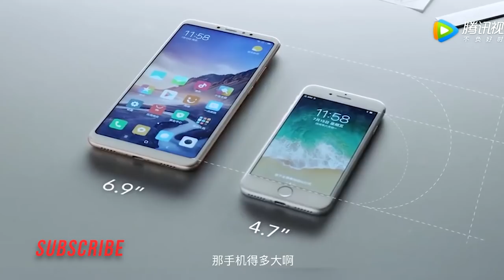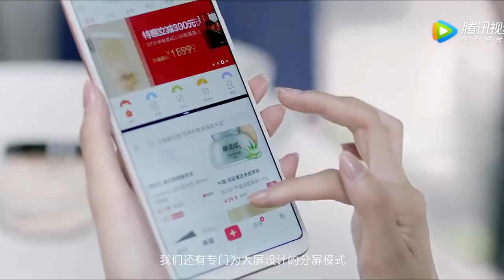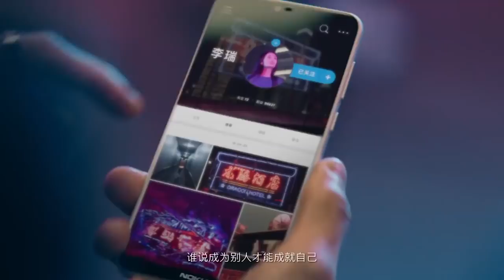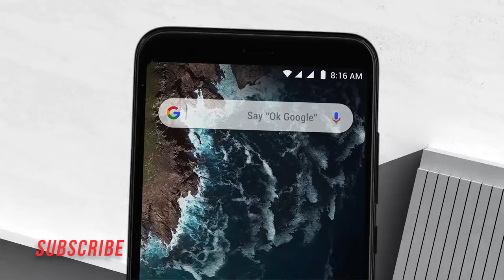Top 5 Best Budget Smartphones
hello Friends, in this video we take a look of Top 5 BEST Budget Smartphones (Under RS=18,999 / USD=$275).
we select all Best Smartphones.
like Motorola , Nokia, XiaoMi, Honor.

All mobiles have 4GB RAM, best Dual camera's like 12 MP ,24 MP. With 4K  Video Recording capability , highgraphic's, FHD+ Display. 4G VoLET, Long Battery's, high end Processer,  And Best Gaming & VR experience.

Smartphones Price & Specifications :

1. Xiaomi Mi A2

4 GB RAM, 64 GB inbuilt
3010 mAh Battery
5.99 inches, 1080 x 2160 px Display
12 MP Dual Rear + 20 MP Front Camera
Memory Card Not Supported
Android, v8.1

2. Nokia 6.1 Plus

4 GB RAM, 64 GB inbuilt
3060 mAh Battery
5.8 inches, 1080 x 2280 px Display
16 MP Dual Rear + 16 MP Front Camera

3. Xiaomi Mi Max 3

4 GB RAM, 64 GB inbuilt
5500 mAh Battery
6.9 inches, 1080 x 2160 px Display
12 MP Dual Rear + 8 MP Front Camera
Memory Card (Hybrid)
Android, v8.1

4. Motorola Moto G6 Plus

4 GB RAM, 64 GB inbuilt
3200 mAh Battery
5.9 inches, 1080 x 2160 px Display
12 MP Dual Rear + 8 MP Front Camera
Memory Card Supported
Android, 8.0

5. Huawei Honor 9N

Kirin 659 Processor
4 GB RAM, 128 GB inbuilt
3000 mAh Battery
5.84 inches, 1080 x 2280 px Display
13 MP Dual Rear + 16 MP Front Camera

Top 5 Best Budget Smartphones 2021
best budget smartphones
under 20000